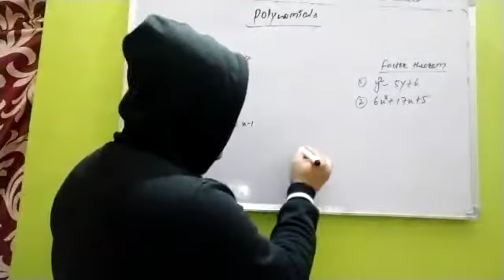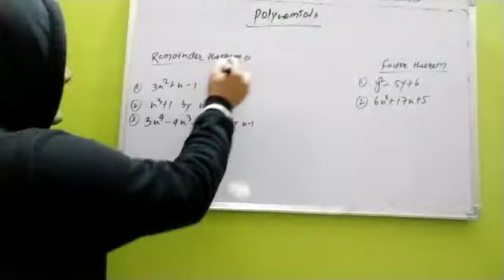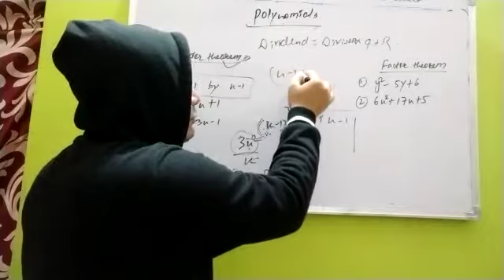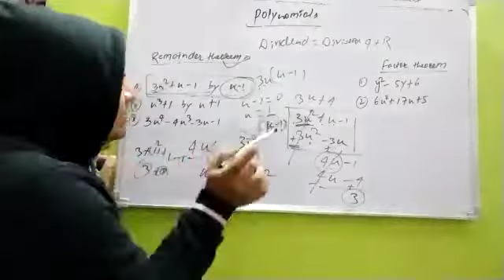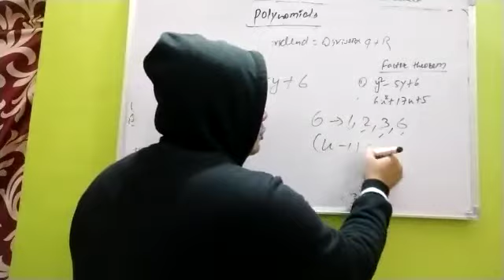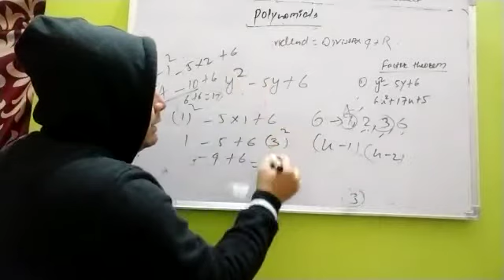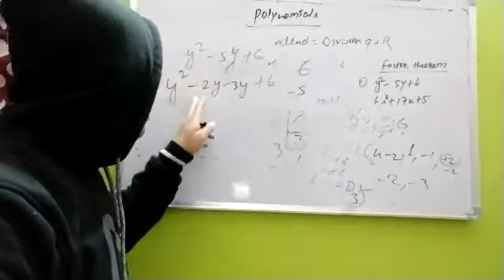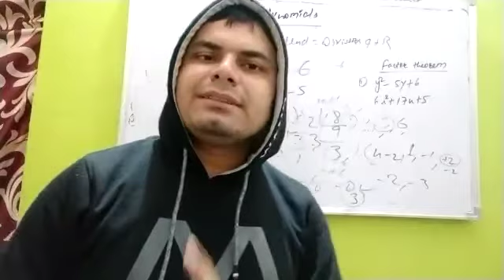Polynomials Class -9th Part- 2